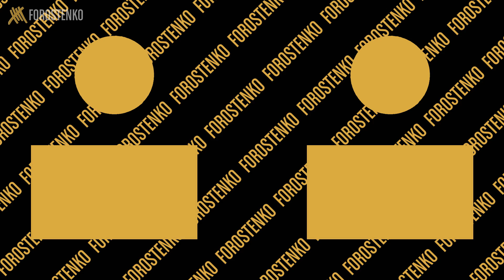Grand Theft Russia - Пасхалки про Россию в GTA feat. 7Works | Часть 2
В следующих играх серии Rockstar решили сильнее углубиться в русскую культуру. Ну а мы продолжаем разбирать пасхалки на Россию в GTA. На этот раз у нас будут игры HD-вселенной серии: GTA IV, Chinatown Wars и GTA V, и особенно «русский менталитет» был показан в первой из них.